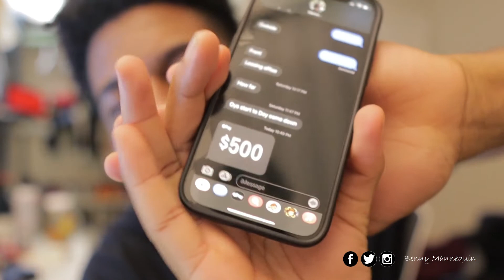I asked my friends for money and they said this...|| APRIL FOOLS DAY PRANK|| Benny Mannequin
I think I have the most amazing friends. For this April fools, I asked my friends for money to cover some bills. It's funny the outcome of the video because I didn't expect a quick response.

How did I do on my acting ??? 😂😂

FOLLOW ME 🔥